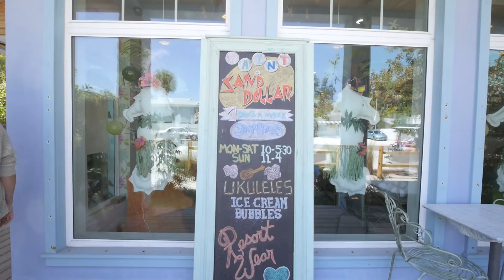Villa La Concha | Anna Maria Island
Villa La Concha is a stunning elevated and luxury Anna Maria Island home located on the prestigious Northern end of Anna Maria Island. This lovely home is located West of Gulf Drive and just 1 minute stroll down the street from a direct beach access to the Gulf of Mexico and beaches. So convenient luxury home is equipped with a private heated pool with spa, a covered pool-side lanai with outdoor seating area and a BBQ grill for your convenience! Offering the best of both worlds, you are just a simple walk away from the beach and have the pool in your private backyard!